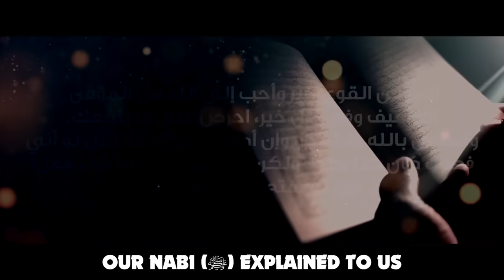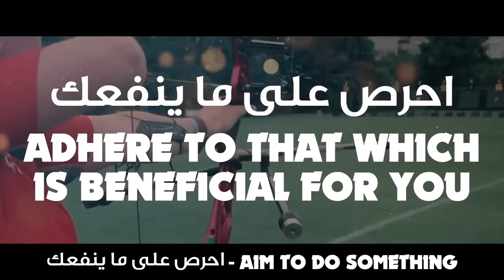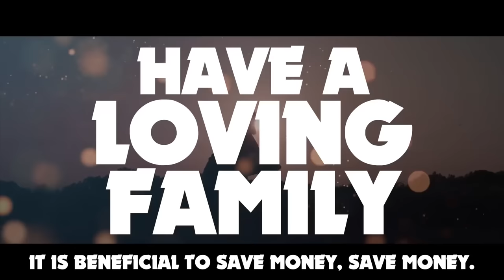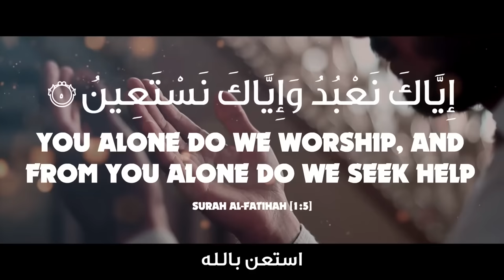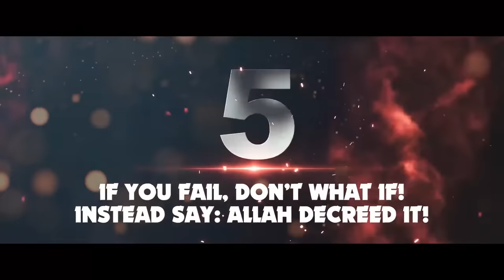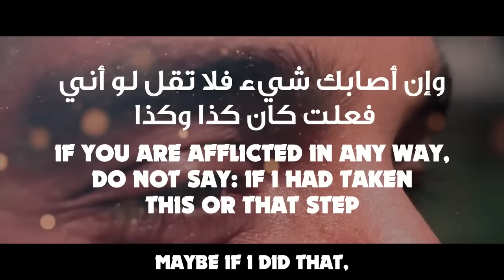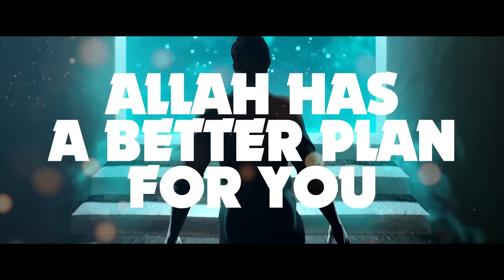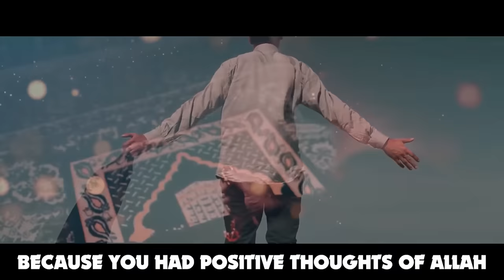LIFE-CHANGING MOTIVATION BY MUHAMMAD (ﷺ)!